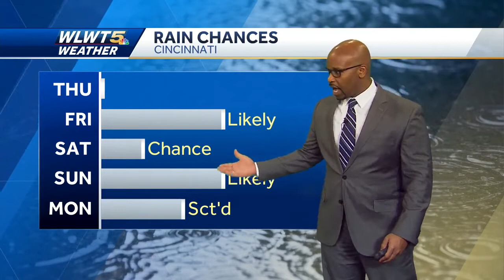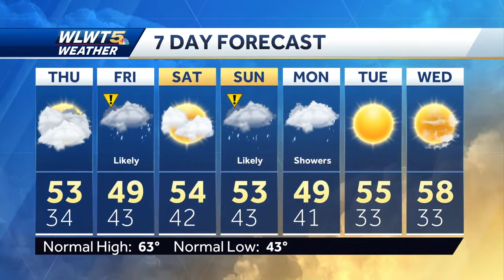Chilly Rain This Weekend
Enjoy the dry weather while it last because rain is on the way this weekend.